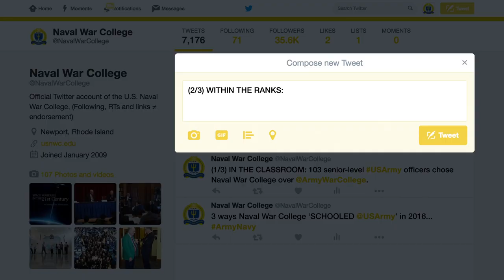GoNavySchoolArmy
U.S. Naval War College compares some Army and Navy stats. Go Navy, beat Army!